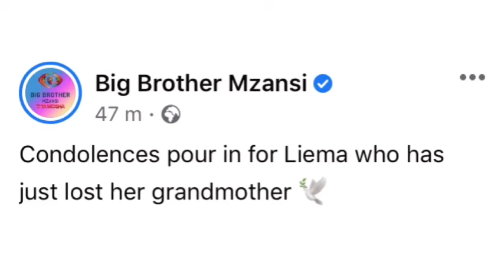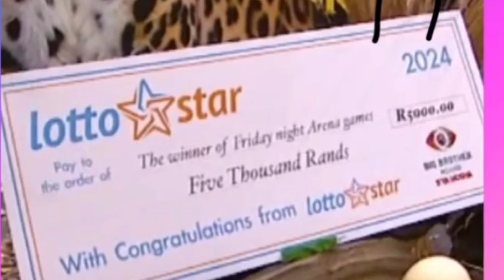Liema decided 2remain in Biggie's house & compete for R2Million | BBM S4 Live stream Update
Big Brother Mzansi star Liema is mourning her grandmother's death, receiving the news while in the Big Brother house Fans are sending heartfelt condolences and wondering if she will continue in the competition Social media is flooded with messages of support for Liema and her family .

Liema's grandmother dies Losing a loved one is not easy, especially if you are not there. Big Brother Mzansi star Liema received the devastating news of her grandmother's death on Thursday, 15 February 2024.